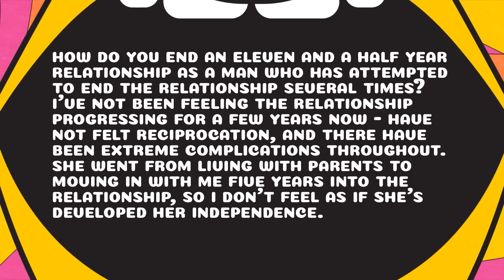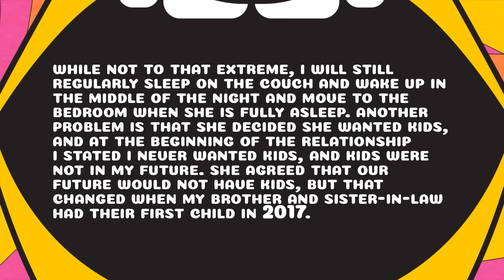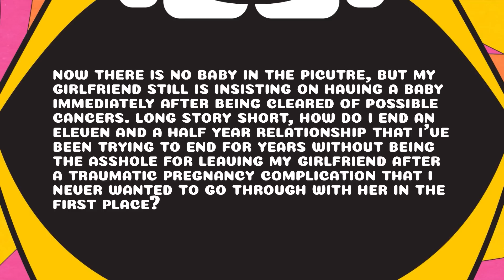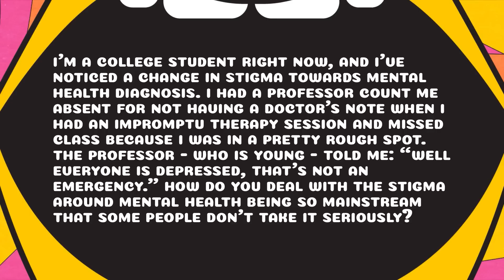Breaking Up an 11-Year Relationship - Always Open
Join host Barbara Dunkelman and guests Andrew Rosas and Hannah McCarthy as they discuss if they would move to Mars, a question about breaking up an 11 year relationship, and the stigma around mental health and if it's too "mainstream".

If you have questions for the show, email . Your submitted question may be featured on an upcoming episode, along with your name. Please do not include any other personal or private information with your question. By submitting a question, you consent to us using your question in an episode, commenting upon your question, and responding to your question as we determine, all at our sole discretion.